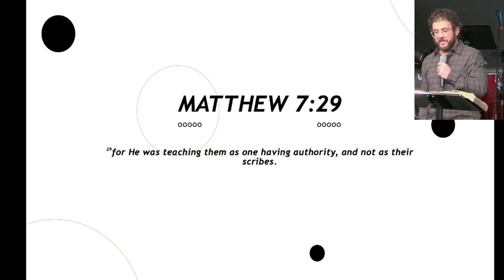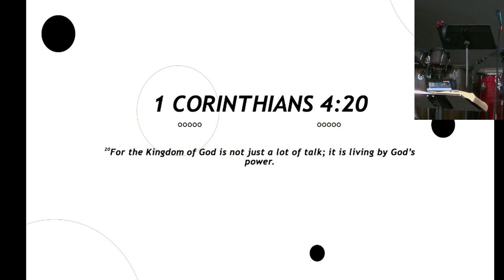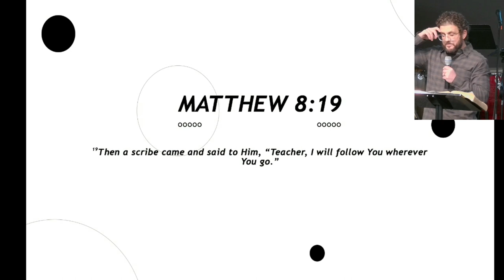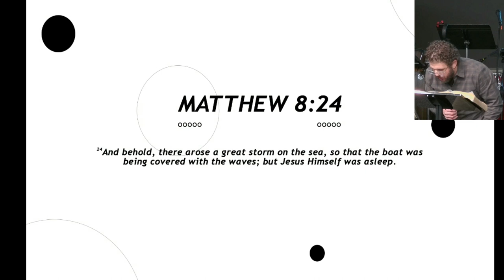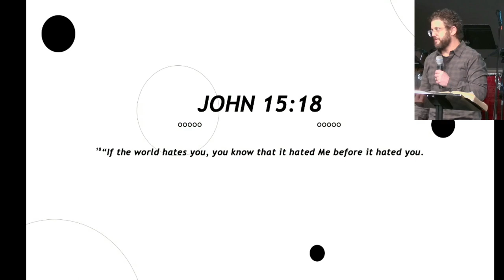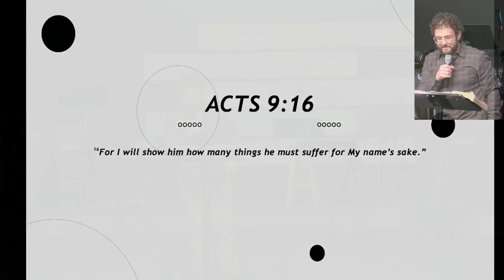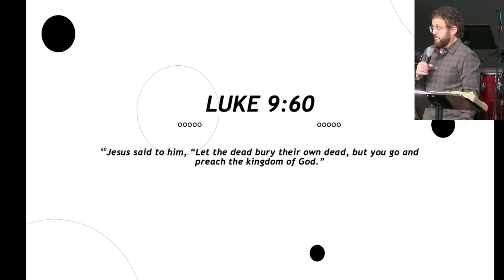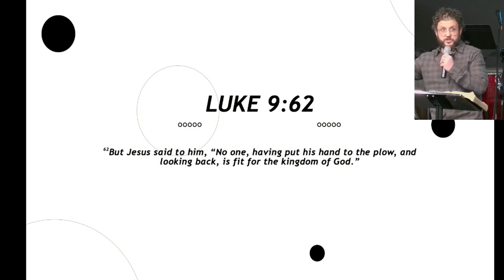Follow Me // In the Boat